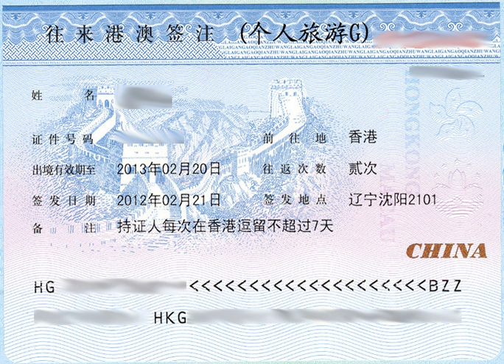Individual Visit Scheme | Wikipedia audio article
00:02:04 1 1 October Golden Week
00:03:43 2 Economic impact
00:07:34 3 Social impact
00:08:28 4 Timetable of implementation
00:10:04 5 Macau Visa Restrictions
00:10:57 6 See also

- Socrates

SUMMARY
The Individual Visit Scheme began on 28 July 2003.  It allowed travellers from Mainland China to visit Hong Kong and Macau on an individual basis. Prior to the Scheme, Mainland residents could only visit to Hong Kong and Macau on business visas or in group tours.
The outbreak of SARS in Hong Kong from March to June 2003 resulted in a sharp drop in the number of both Mainland and overseas visitors, to a low level that was unprecedented in recent years. The tourism industry was adversely affected.
The main reason for launching the Individual Visit Scheme was to boost the economy of Hong Kong and Macau. Under the initial stage of the scheme, residents of Beijing, Shanghai, and 8 Guangdong provincial cities (Dongguan, Foshan, Guangzhou, Huizhou, Jiangmen, Shenzhen, Zhongshan and Zhuhai) could apply for visas to visit the two Special Administrative Regions individually.
The scheme was extended to all 21 cities of Guangdong province in July 2004, and to 9 other cities in Jiangsu, Zhejiang, and Fujian provinces in July 2004.The visas, issued by the Public Security Bureau of the People's Republic of China, were valid for 7 days and could be applied for again upon return from Hong Kong to the Mainland.
The scheme brought an immediate surge in the number of Mainland visitors. In the short period from 28 July to 4 November 2003, more than 600,000 individuals in the Mainland applied for visas, and 450,000 visas were issued. The number of visitors under the scheme reached two million in May 2004.